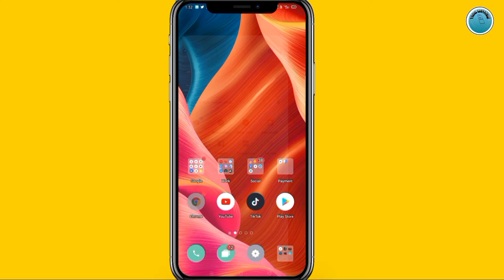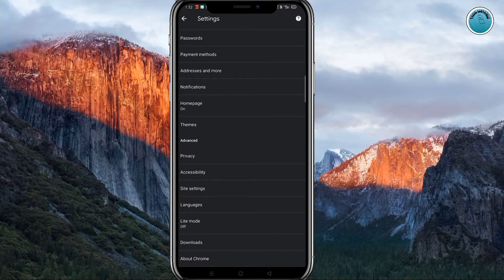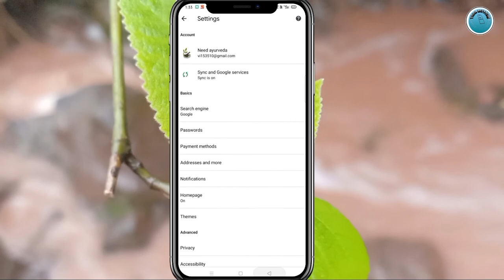How to enable dark mode on Chrome browser | Chrome dark mode Kaise lagaen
Chrome browser mein dark mode Kaise lagate Hain. How to apply dark mode on Chrome browser simple step following
Chrome browser dark mode simple step following:

Step 1:Open Chrome browser click 3 dot option
Step2: scroll down click setting option
Step3: setting option open scroll down theme option click
Step4: click dork mode option
aaj aapko make Chrome browser mein dark mode apply kaise karte hain video bataiye bata raha hun.Bahut hi simple tarike se app Chrome browser mein dark mode laga sakte hain
Chrome browser apply dark mode.
Chrome browser dark mode Chrome browser dark mode Chrome browser dark mode Chrome browser setting Chrome browser dark mode Chrome browser Chrome browser dark mode from dark mode
Following the links of WhatsApp Facebook youtube dark mode videos

Dark mode Chrome Android.
Does Chrome mobile have a dark mode.
How do it enable dark mode on Chrome mobile.
How do it enable dark on Chrome
Mobile mein kaun roza ko dark mode Kaise lagaen